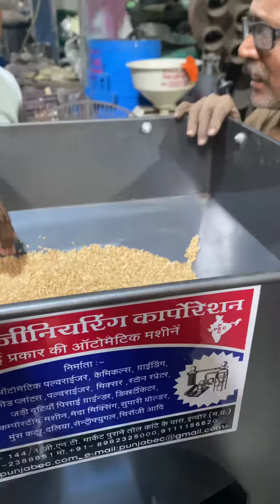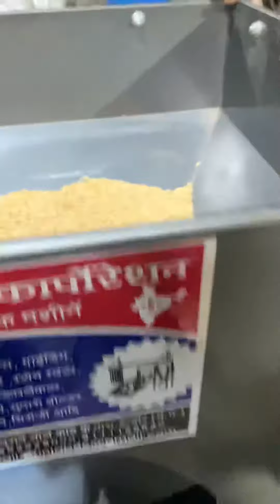10H.P Double Chamber Multipurpose Stoneless atta chakki machine 📞📲☎️